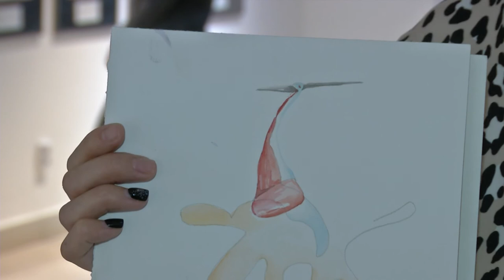Игры сюрреалистов в Челябинском музее изобразительных искусств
Оказывается, наша фантазия и образное мышление это то, что можно в себе тренировать, повышая, тем самым, уровень своей креативности. Это можно сделать с помощью автоматического письма и автоматического рисунка.